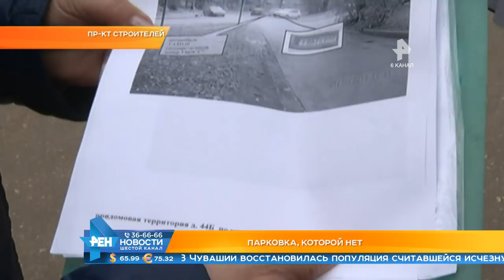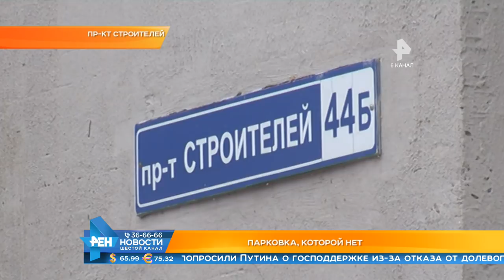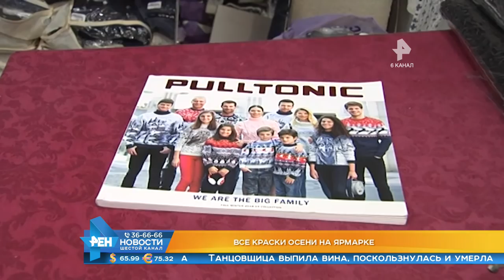Выпуск новостей Эфир 7 ноября 2018